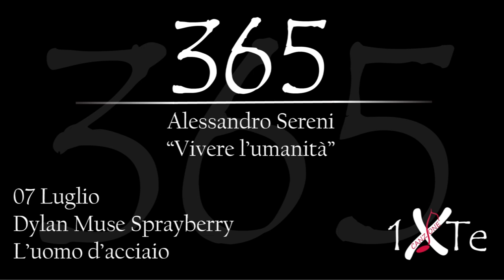Vivere l'umanità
07 Luglio 1998, nasce a Houston Dylan Muse Sprayberry (Houston, 7 luglio 1998) è un attore statunitense. Interpreta il ruolo di Superman nella giovinezza.